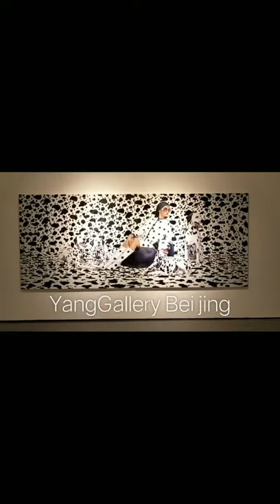‘The World of Desire' Jin Guangri & Xu Zhe Joint Solo Exhibition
Dear friends,

You are cordially invited to Yang Gallery • Beijing 798 | ‘The World of Desire: Jin Guangri & Xu Zhe Joint Solo Exhibition’ from 16th Jan – 18th Feb 2019.

Venue: No. 4 Jiuxianqiao Road, 3rd Taoci Street, 798 Art District, Chaoyang, Beijing 100015

We look forward to welcome your presence soon!